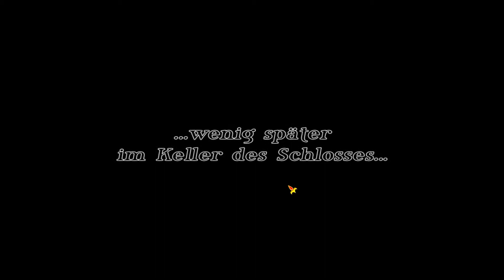#20 Ceville ist am Ende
Das Königreich Faeryanis wird von dem bösen König Ceville regiert. Aber durch einen gemeinen Putsch von Basilius, muss König Ceville fliehen. Was geschieht in dieser Folge? Der Titel gibt einen Hinweis.